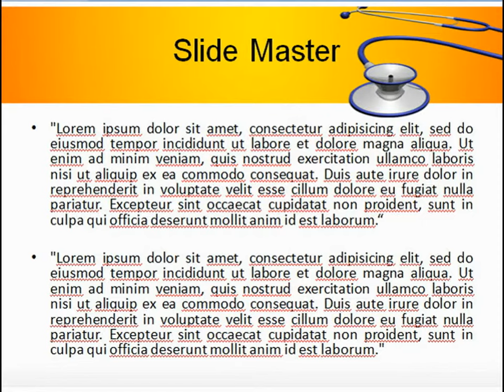Stethoscope PPT Template - Hospital Symbol PowerPoint Template, Stethoscope PPT Theme & Slides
Stethoscope PPT Template - Hospital Symbol PowerPoint Template, Stethoscope PPT Theme & Slides Designs: Stethoscope Hospital Symbol PowerPoint Template was designed with stewardship and hospital symbols on a gray background. This template can be used in hospitals or emergency care related areas. and make attractive PPT Presentations for seminars etc.